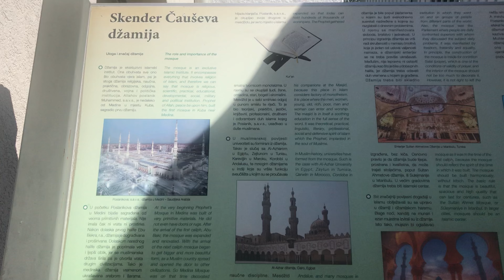KARADAĞ'A KESİNLİKLE GİTMEYİN! | (Karadağ Podgorica Vlog)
Dünya turumuz devam ediyor. Karadağ'ın başkenti Podgorica'da gezilecek yerleri gezdiğimiz Podgorica vlogumuz yayında. Karadağ'da gezilecek yerlerin bir kısmı da Podgorica'da bulunuyor. Keyifli seyirleer.

Biz Türkiye’nin en eğlenceli ve en gezgin YouTuber kardeşleriyiz. İsimlerimiz Ömer Faruk YARDIM ve Mehmet Akif YARDIM. Birbirinden komik ve eğlenceli videolar çektiğimiz bu kanalda Türkiye turu hatta Dünya Turu yapıyoruz. Yurt dışı gezilerimizde yurt dışında yaşam, yurt dışında market fiyatları ve yurt dışı vlogları çekiyor ve aynı zamanda seyahat ipuçları (seyahat tüyoları) veriyor yani seyahat videoları, gezi vlogları çekiyoruz. Aynı zamanda Türkiye turu amaçlı çıktığımız 2 Saatte Türkiye konseptimiz devam ediyor ve eğlenceli vloglar şeklinde şehir tanıtımlarımızı ve ilginç yerleri sizlere tanıtıyor sizlerle seyahat hikayelerimizi paylaşıyor ve her gittiğimiz yerde gezilecek yerleri tanıtıyoruz. Bu tarz eğlenceli vlog videoları ve eğlenceli vakit geçirebileceğimiz farklı videoları her hafta Cumartesi ve 2 haftada bir Çarşamba günü yayınlıyoruz. Haftada en az 1 bazen 2 yeni videomuz yayında!